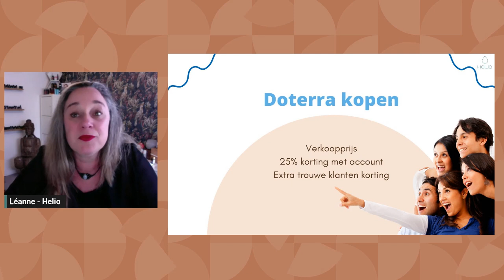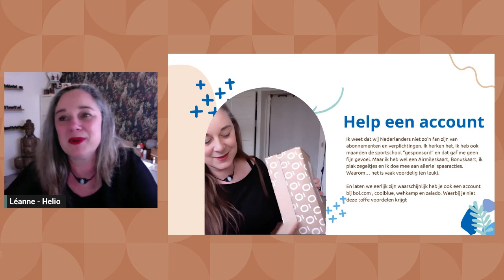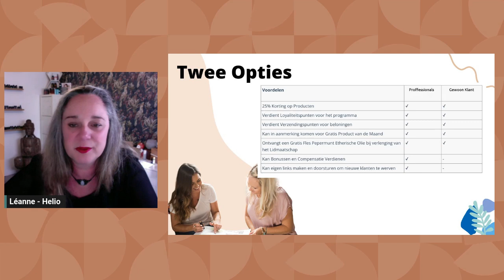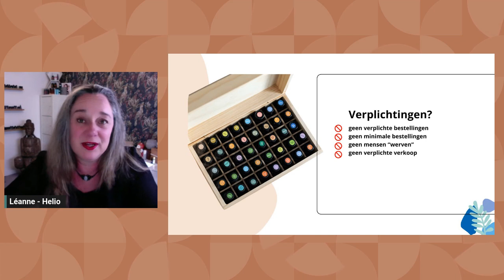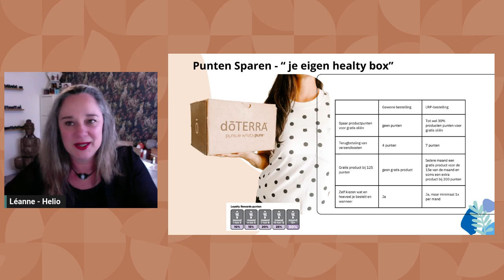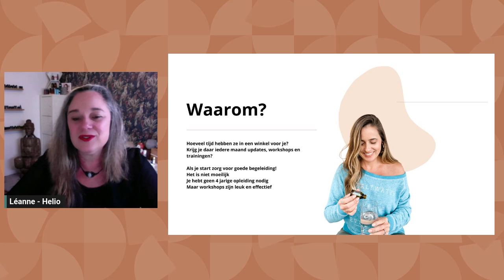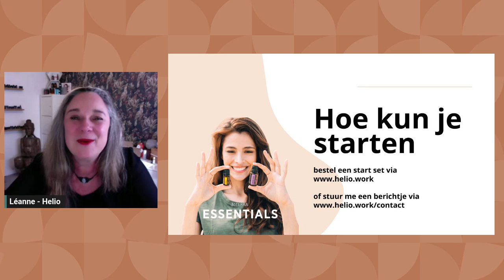Wat kost een Doterra Account je echt?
Ontdek alles over het account voor klanten (wellness consumer) en het account voor professionals (wellness advocate)

Ontdek wat de voordelen zijn van een trouwe klanten bestelling en wat je gratis kunt krijgen/ hoe je punten spaart

Wil je zelf een set samenstellen dan kan dat voor Belgie

Lieve groetjes Léanne van Helio